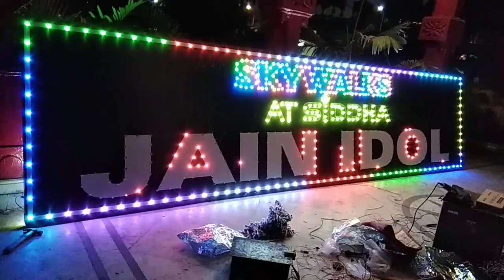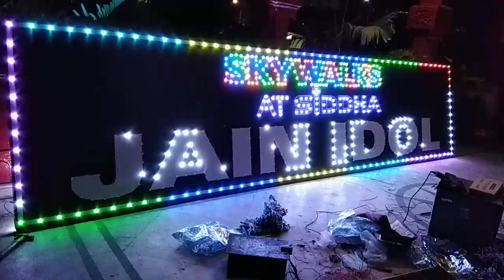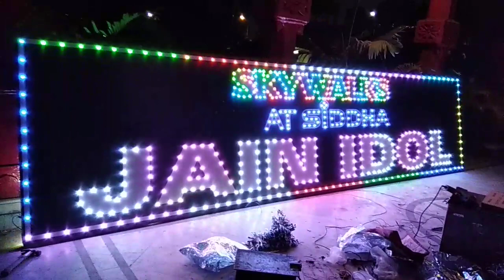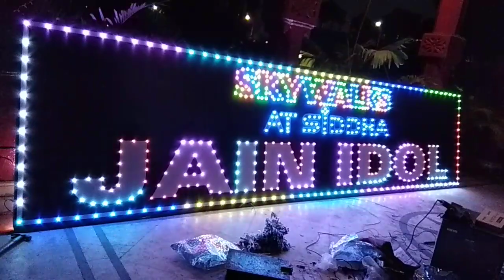Suman dutta rgb all program services contact -9073115888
5/H/6 BRINDABAN BASAK STREET KOLKATA -700005